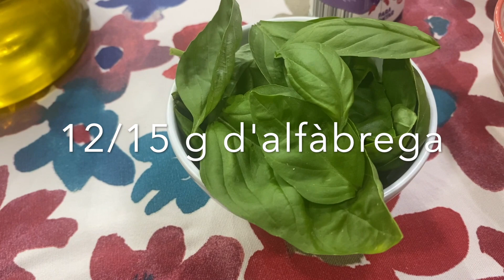Crema de carbassó amb gelat d'alfàbrega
Ingredients per a la crema de carbassó

• 50 g. de ceba
• 500 g. carbassó
• 500 ml. Aigua
• 1 cullaradeta de sal
• 1 pastilla brou vegetal
• 10 ml. d’oli
• 3 formatgets

Ingredients per al gelat d’alfàbrega

• 12/15 g. de fulles d’alfàbrega
• 50/60 g. de sucre
• 200 ml. de nata per muntar
• 100 ml. de llet
• 1 pessic petit de sal
• 2 rovells d’ou
• Ratlladura de pell de llimona

Elaboració de la crema

1. Piquem la ceba i la sofregim lleugerament dins d’una olla, afegim els carbassons pelats i tallats, l’aigua, la sal i la pastilla de brou. Ho deixem bullir uns 15 minuts.
2. Passat aquest temps la retirem del foc i hi afegim l’oli i els formatgets. Ho passem pel pímer o batedora de vas fins que quedi una crema ben fina.
3. També es pot fer utilitzant la Thermomix.
4. La reservem i la deixem refredar a la nevera.

Elaboració del gelat

1. Blanquegem els ous amb el sucre (barrejant-los fins que quedi una crema fina i blanquinosa) i els reservem.
2. Piquem les fulles d’alfàbrega juntament amb la llet amb l’ajuda del mini pímer. Podem colar-ho si volem una textura més cremosa del gelat o no colar-ho per una textura més granelluda. Afegim la llet a la mescla.
3. Portem aquesta barreja al foc afegint-hi el pessic de sal i una mica de raspadura de llimona. Ho escalfem sense deixar que arrenqui el bull.
4. La traiem del foc i la deixem fins que està a temperatura ambient. Llavors la barregem amb els rovells blanquejats i la posem a la geladora fins que els gelat estigui fet.
5. Si no tenim geladora podem posar-la en un tàper al congelador durant dues/tres hores tenint cura d’anar-la remenant cada 30 minuts per ajudar a trencar els cristalls que es formen.

Servim una bola de gelat en un plat de sopa, hi afegim la crema de carbassó pel voltant i ho decorem amb una fulla d’alfàbrega.